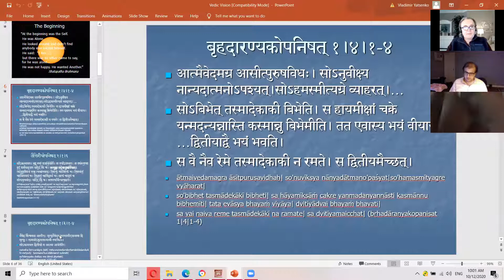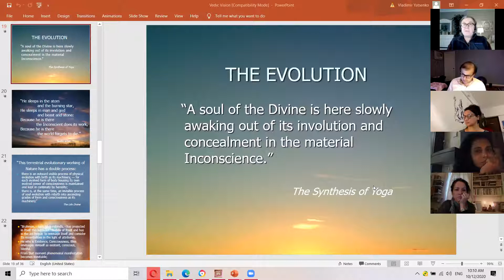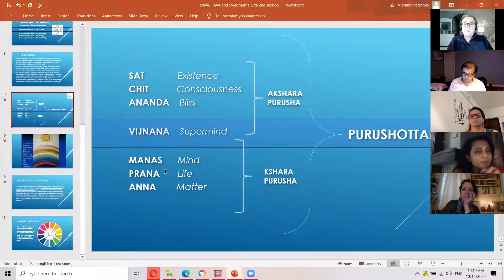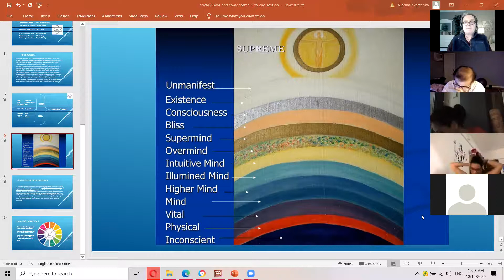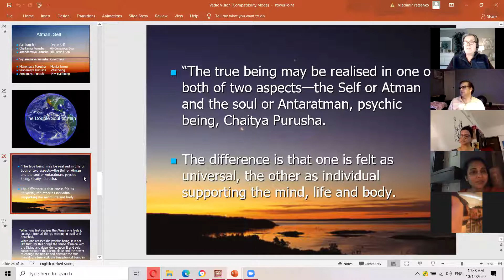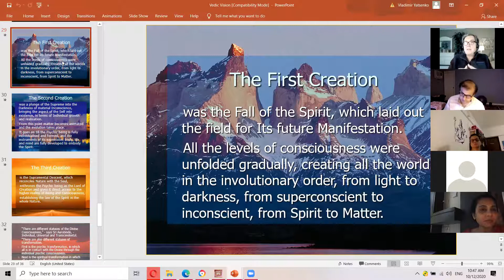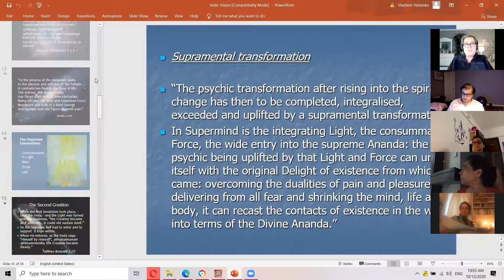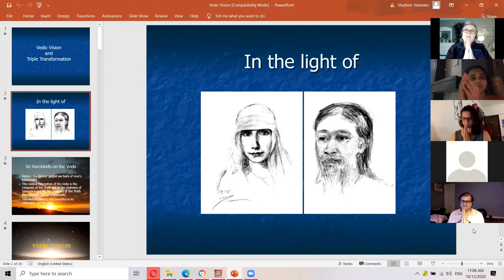Vedic Vision Part 02